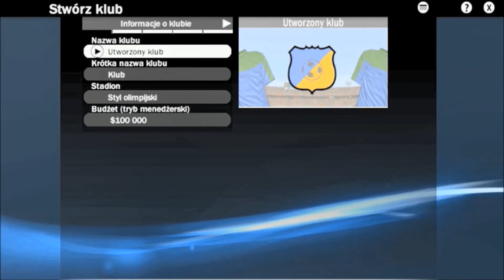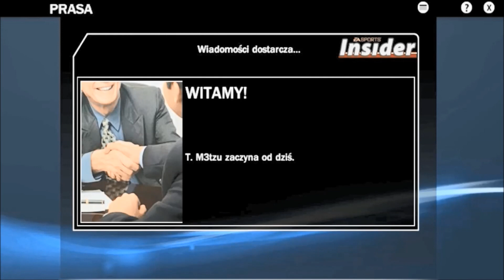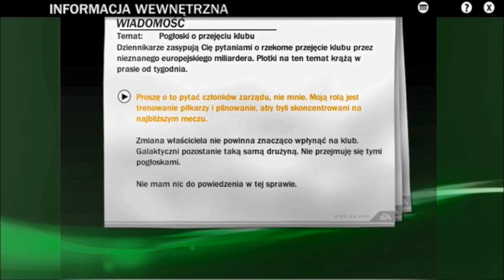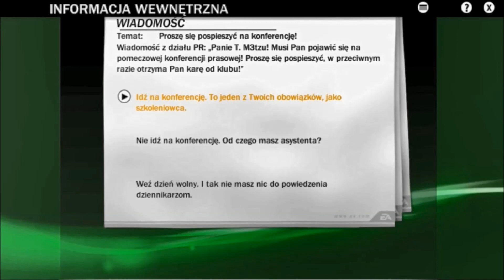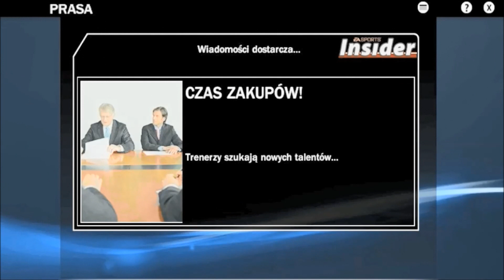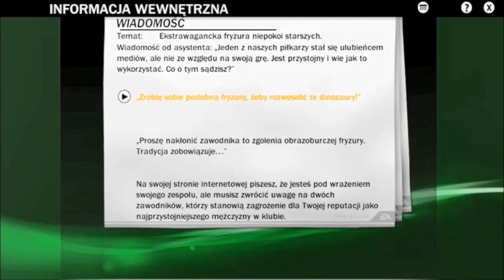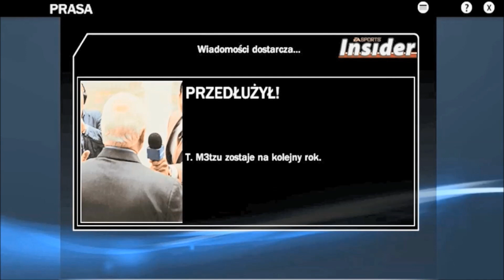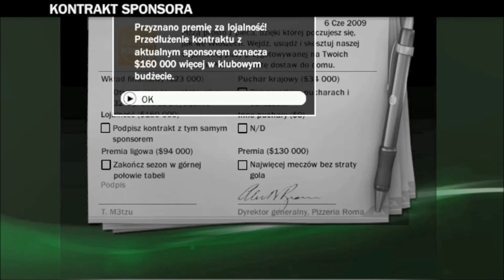Retro Przebudowa FIFA 09 |PC| Tworzę własny klub w trybie kariery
Plan tygodnia:
Poniedziałek: FIFA 21 Przebudowa Od Zera do Chwały w Polsce/ Retro Przebudowa Juniorami do Chwały we Włoszech
Wtorek: Dzień bez filmu
Środa: Retro Kariera Kolonia
Czwartek: Dzień bez filmu
Piątek: FIFA 21 Przebudowa zagranicznego klubu/Retro Przebudowa klubu
Sobota: Dzień bez filmu
Niedziela: Retro Kariera Kolonia